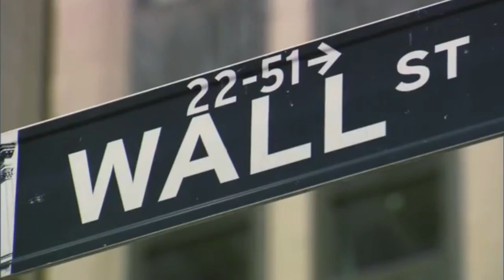[YTP] Mitt Romney S**KS Big Bird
The controversial of the yellow-feathered big puppet to show on debates in prime-time television...

And also, new Wheel of Poop tomorrow if you're interested.